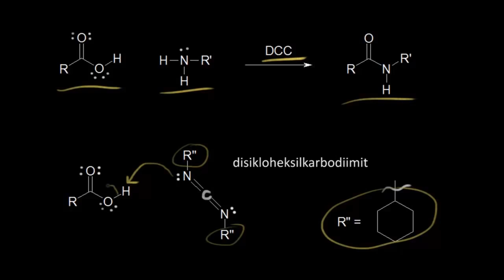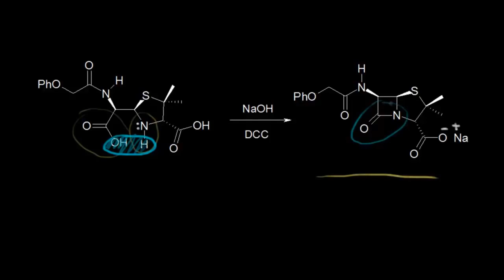DCC Kullanılarak Amit Hazırlanışı (Fen Bilimleri) (Organik Kimya)(Kimya)